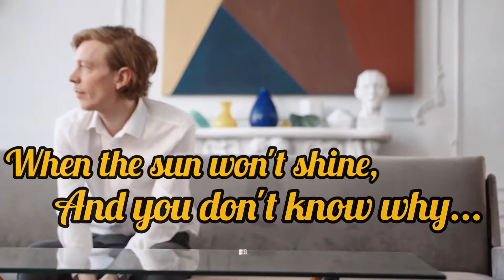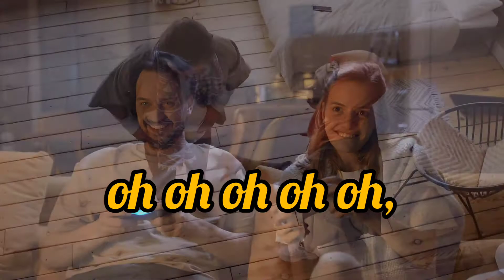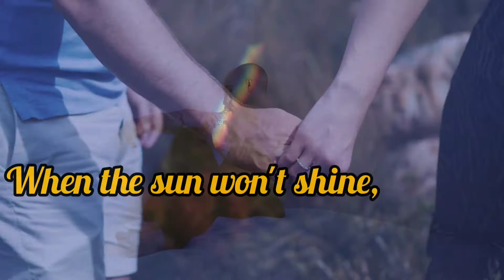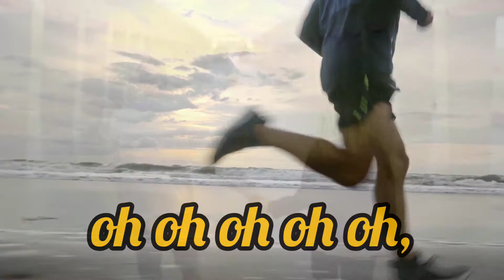Speak Life -Toby Mac fan Lyrics & Music Video🎶🇺🇲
A Fan Made Music & Lyric Video to Toby Mac's Song "Speak Life". I love this song and that's why I created this using stock footage. 🙂